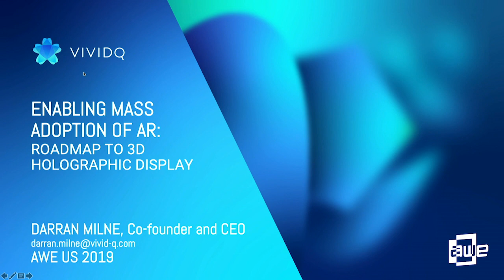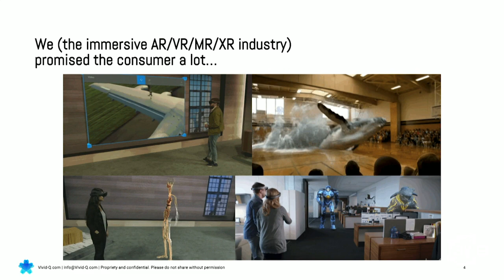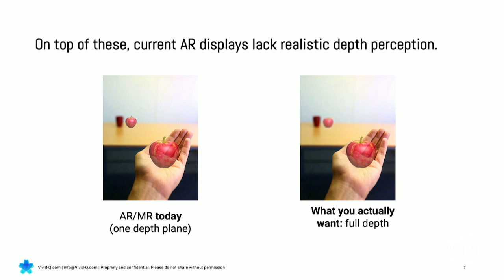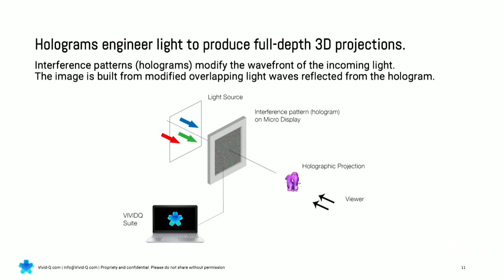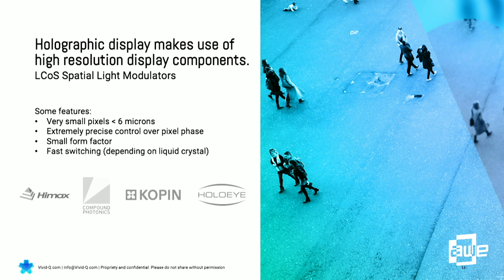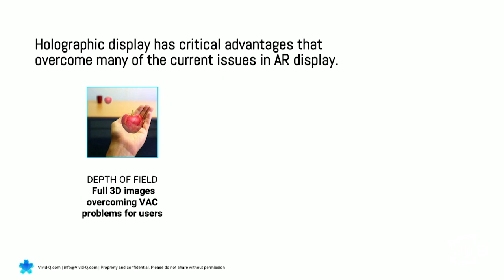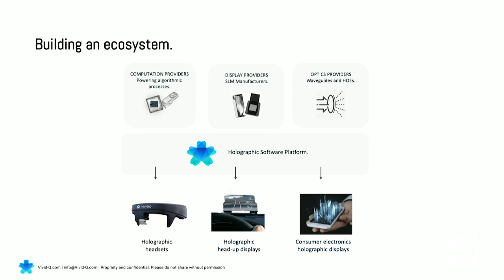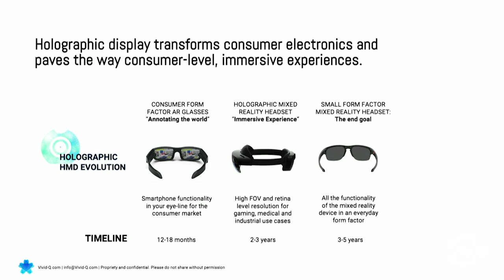Darran Milne (Vivid-Q): The Next Phase of AR display: Moving to 3D Holography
A talk from the XR Enablement Track at AWE USA 2019 - the World's #1 XR Conference & Expo in Santa Clara, California May 29-31, 2019.

AR has shown great promise to date but what is holding it back from mass adoption? Holography has long been considered the ultimate display technology. The science fiction ideal of engineering and manipulating light to produce 3D projections appealed to the imagination of millions through franchises such as Star Wars or Star Trek. While physically possible, the tremendous computing requirements to create full-depth holographic display made it unreachable for commercial applications. Until now. We will look at the solutions required for the mass adoption of AR/MR - holographic display and associated technical advances that make holography a commercially viable solution. We will show why and how holography solves for a crucial problem of today’s AR/VR/MR - the lack of depth perception, which results in the vergence-accommodation conflict and simulation sickness (eye-fatigue and nausea). We will discuss how holographic display overcomes these issues and - most importantly - paves the way for immersive 3D without the near-eye display, expanding the horizon of AR/MR today beyond headsets and smart glasses.